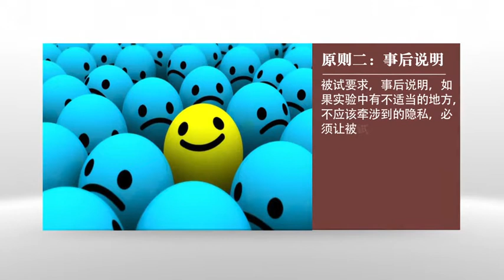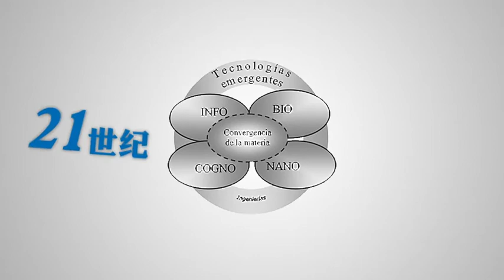1.(绪论) 7 伦理问题